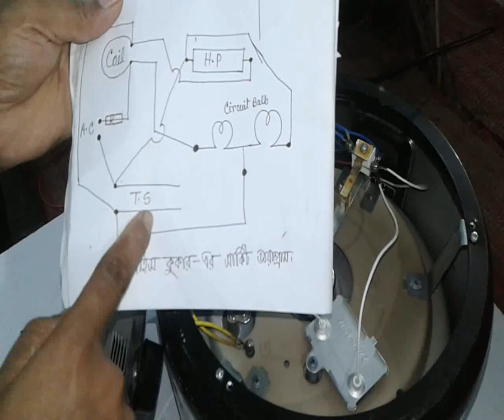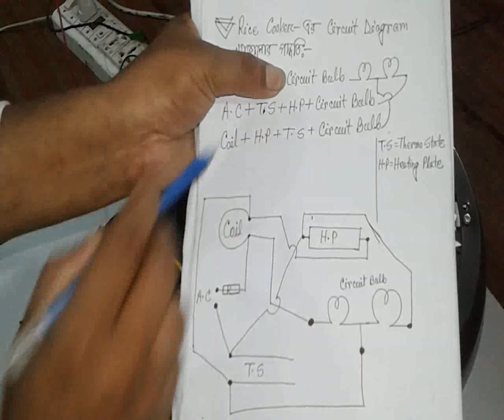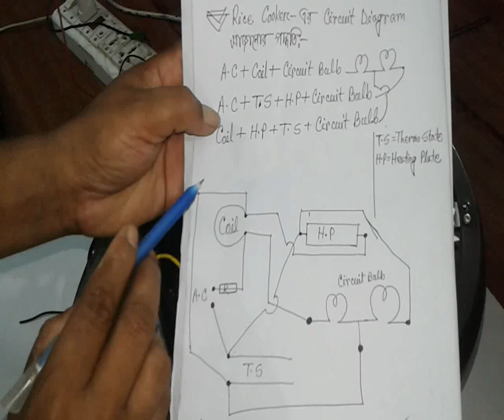Repair of Rice Cooker/রাইস কুকার মেরামত, Channel: 10 Minute Engineering, Md. Ibrahim Khalil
1. Repair of Rice Cooker, Lecture-1
2. Rice Cooker,
3. Rice Cooker Repair,
4.  Easily fix the rice cooker,
5.  Rice Cooker Diagram,
6. রাইস কুকার,
7. নষ্ট রাইস কুকার মেরামত,
8. সহজে রাইস কুকার ঠিক করা,
9. রাইস কুকারের ডায়াগ্রাম,
10. ১০ মিনিট ইঞ্জিনিয়ারিং,
11. Ibrahim khalil,
12. 10 Minute Engineering,
13. Educational video,
14. শিক্ষনিয় ভিডিও,

দয়া করে কপি করবেন না নকল থেকে সাবধান

আমাদের এই চেনেলে পাবেন
ডিপ্লোমা-ইন-ইঞ্জিনিয়ারিং-এর সকল থিওরি ও প্রাকটিক্যাল টিওটোরিয়াল, ইসলামিক সংগীত, সাইনটিফিক ক্যালকুলেটরের ব্যবহার, ম্যাথমেটিকস-এর সহজ কৌশল, সুন্দর হাতের লেখার সহজ কৌশল, ওয়াজ/ইসলামিক বক্তব্য, পবিত্র কুরআন তেলাওয়াত, বিতর্ক প্রতিযোগিতা, আশ্চর্যজনক সকল তথ্য, প্রাণীর যুদ্ধ, মোবাইল সার্ভিসিং, রাইস কুকার মেরামত, সকল খেলা, ঐতিহাসিক স্থান, ইন্ডাস্ট্রির প্রাকটিক্যাল কাজ, ডিপ্লোমা-ইন-ইঞ্জিনিয়ারিং-এর সকল তথ্য, রেডিও স্টেশন-এর প্রাকটিক্যাল কাজ ইত্যাদি

Get us on this channel
Diploma-in-Engineering Theory and Practical Tutorials, Islamic Music, Use of Significant Calculator, Simple Tactics for Mathematics, Simple Handwriting Tactics, Waj / Islamic Speech, Reading Holy Quran, Contest Contest, Amazing All Information , Mobile Servicing, Rice Cooker Repair, All Games, Historic Places, Practical Work in Industry, Diploma-in-Engineering of information, radio stations, Practical work etc.

The way of video access:-

Previous job:
1. Branch Manager ( June 6, 2011 - June 10, 2012):
Grameen Shakti Solar, Biogas & Bondhu Chula),
Company Location : Sonamgoni,
Department: Branch Manager (BM)
Duties/Responsibilities:
Office management, Staff management, Customer management, Sales system management, Accounts section management.

Previous job:
2. Chief Instructor (CI) (June 15, 2012 to continuing):
Muslim Aid Institute of Technology (MAIT)
Company Location: Ashoratpur, Modern More, Rangpur.
Department: Electrical
Duties/Responsibilities:
Class management of Diploma-in-Engineering (Electrical & Computer), Basic Trade Course (Skill Training-3 Month & 6 Month), (Electrical House Wiring, Motor Fan Re-Winding, Mobile Servicing, Dress Making &Tailoring, Engine Mechanics, Computer Office Application and Graphics Design & Multimedia), Academic works of BTEB, Students management, Exam controller, Convener of cultural committee, Member of management committee, Member of academic committee.

Current job:
Monitoring Officer,
RIT, Kalialoir, Birulia, Savar, Dhaka.
Duties/Responsibilities:
Class management of Diploma-in-Engineering (Electrical), Project Maintain: (45 Days & 3 Months), Basic Trade Course (Skill Training-3 Months & 6 Months), (Electrical House Wiring, Motor Fan Re-Winding), Students management, Member of management

Current job:
Md. Ibrahim Khalil,
In-charge,
RISDA Institute of Technology (RIT), Saltha, Faridpur
Duties/Responsibilities:
Managing the Institute.

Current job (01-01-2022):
Md. Ibrahim Khalil,
Principal
Duties/Responsibilities:
Conduct all activities of the Institute.